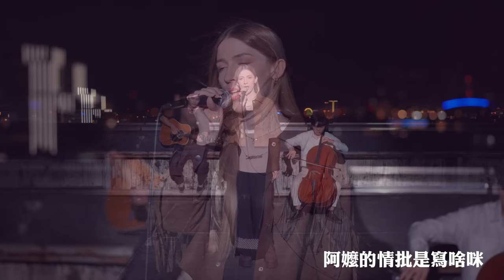外國人唱經典台語歌《無字的情批》-黃乙玲｜COVER “Wordless Love Letter” by Huang Yee-ling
逐家好！這是我第一首從頭到尾一個人主唱的台語歌🥺❤️希望大家會喜歡

特別感謝區！
🎻大提琴 Cello / 黃宇謙 Yu-Chien Huang
🎸吉他 Guitar / 黃丞 Bruce Huang @brucehuang5633
👬配唱調整咬字及唱法 Vocal Producer / 黃丞 Bruce Huang
💿人聲混音 Vocal Mixing / 阿諾 Arnold
🎵伴奏 Instrumental / EMP Studio
📹攝影 Videography / Jacky

感謝以上的人的幫忙，多謝乾家个支持！
Thank you to the people above for your help with this!

原曲 Original：黃乙玲
作詞 Lyricist：許常德
作曲 Arrangement：游鴻明
編曲 Composer：陳品